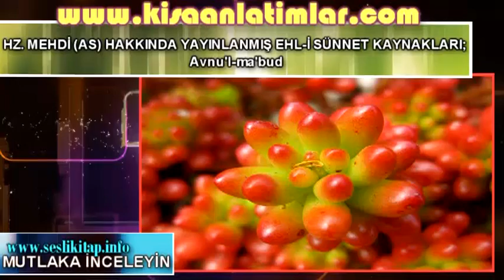HZ. MEHDİ AS HAKKINDA YAYINLANMIŞ EHL İ SÜNNET KAYNAKLARI; Avnu'l ma'bud